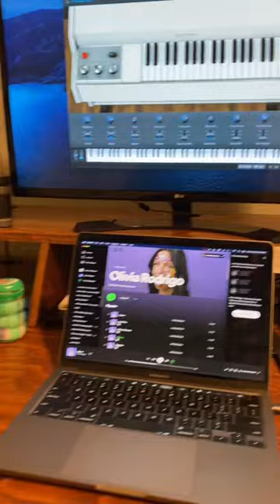How to Do The Deja Vu sound by Olivia Rodrigo